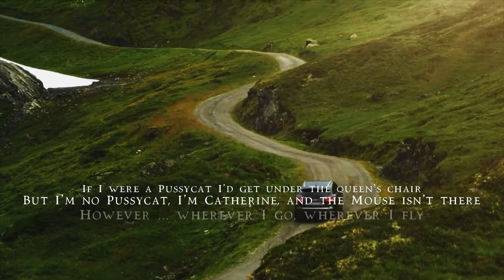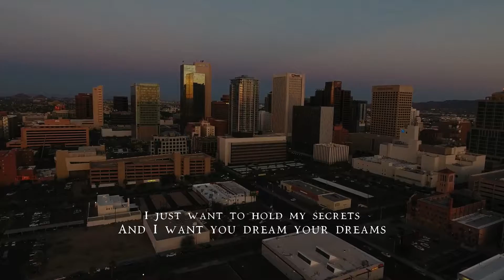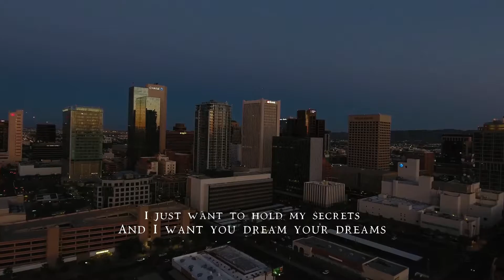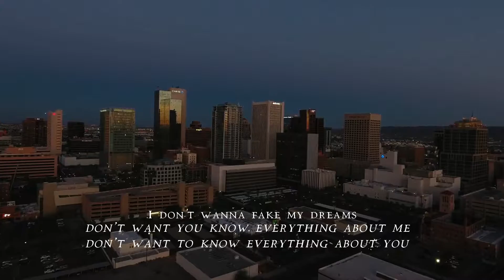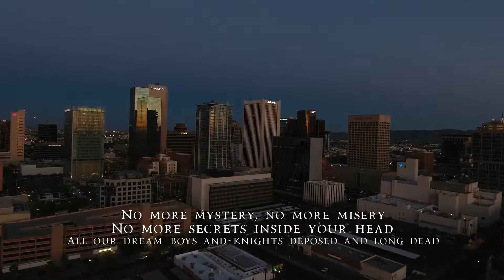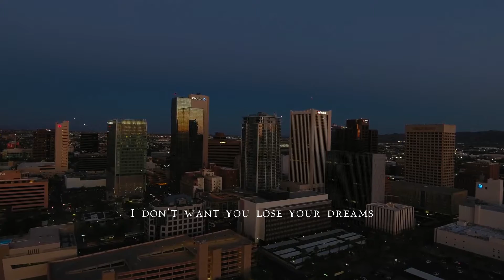Catherine Corelli - Lost Secrets (Lyric Video)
"Lost Secrets" speaks about the importance of having personal space, holding secrets, and having privacy even in the most intimate of relationships.